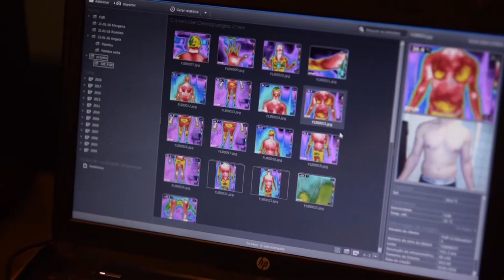40 dias vivendo como bodybuilder | Episódio Final - TV Result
ÚLTIMO EPISÓDIO!

SINOPSE: É possível mudar a vida de pessoas com vidas comuns através da alimentação e atividade física? Você já se imaginou vivendo 40 dias como um bodybuilder? É preciso determinação, garra, superação, entrega e muita disciplina. 12 participantes, 2 atletas e 5 especialistas com apenas um objetivo. Acompanhe a partir de janeiro de 2018 a rotina de transformação de pessoas iguais a você. E descubra que nada é impossível quando temos foco!

REALIZAÇÃO:

Fábio Magalhães
Rodrigo Garcia

ESPECIALISTAS:

Rodrigo Garcia - Treinador @rgarciapersonal
Fábio Magalhães - Lifecoach @coachfabiomagalhaes
Flávia Sobreira - Nutricionista Esportiva @nutriflaviasobreira
Manda Costa - Atleta Bodybuilder @mandacostafitness
Marcos Ferreira – Termologista @enf.marcos
CONVIDADA(O):
Thamires Pereira – Atleta Bikini Fitness @thamiresfit

Fernando Maradona - Atleta Bodybiulder Profissional @fernandonoronhamaradona

PATROCÍNIO:

Academia Champs @champsfitness
Fórmula Nutrition @formulanutrition
Performance Nutrition @performancenutritionoficial
Fit Chef Café
Pharma Veritas @pharma_veritas

MARKETING:

Agência Guerra @agenciaguerra

DIREÇÃO E EDIÇÃO:

Alex Rodrigues e Rafael Trianna

PRODUÇÃO:

Cinestúdio ( cinestudio.art.br )

IMPRENSA:

Faro Assessoria @faro_assessoria

BEAUTY ARTIST
Ana Mattos @anamattosoficial

IMAGENS AÉREAS